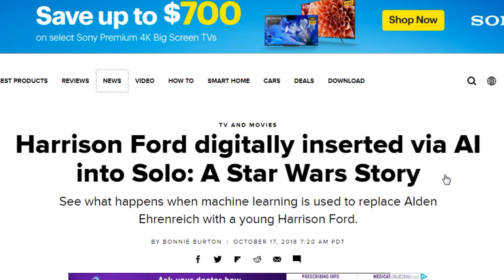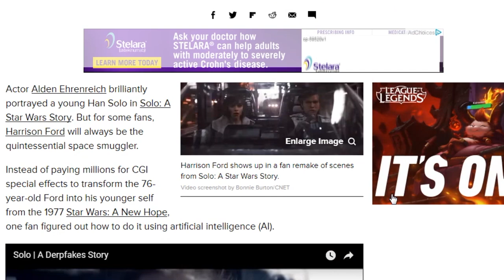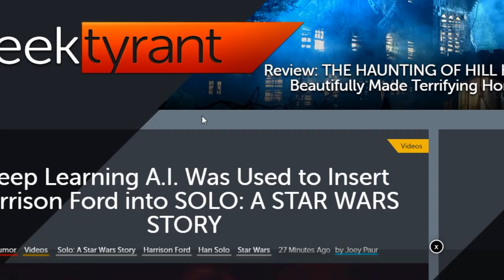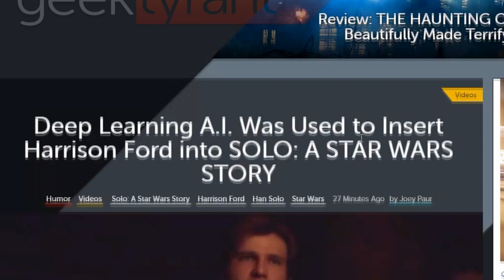Harrison Ford Replaces Alden Ehrenreich in Brilliant Video (Solo: A Derpfakes Story)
Harrison Ford replaces Alden Ehrenreich in an amazing video by Derpfakes.